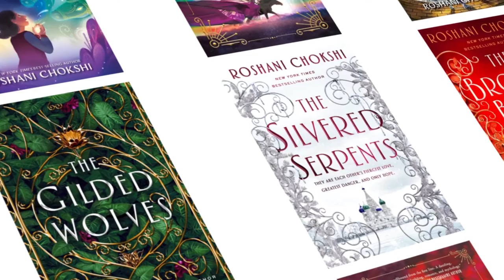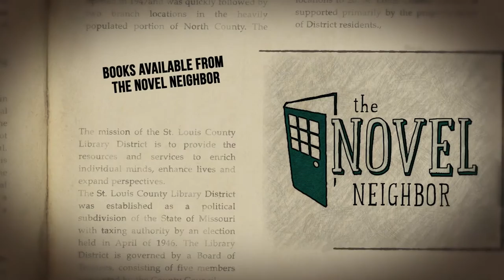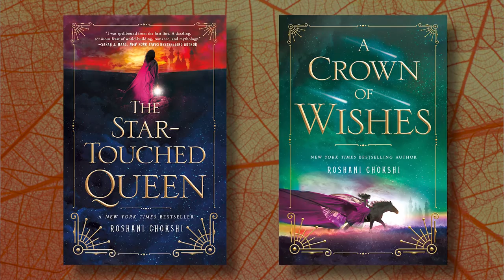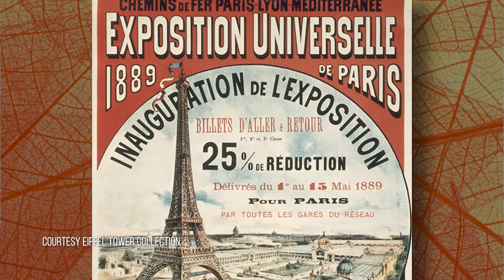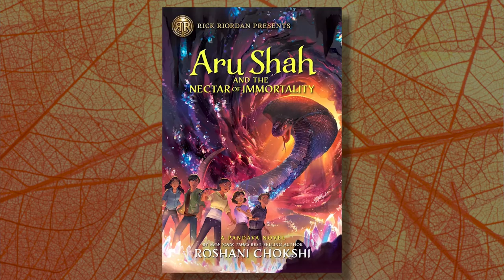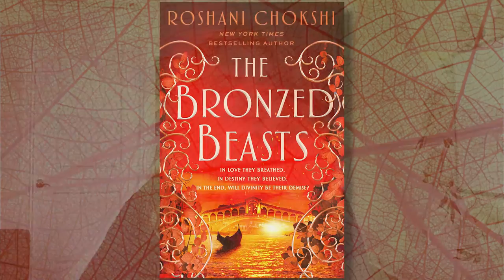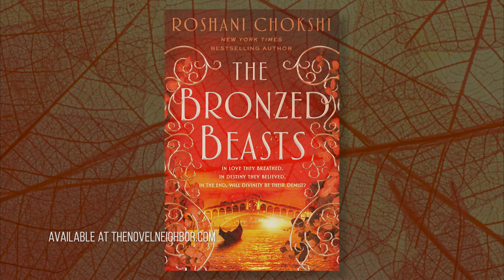"The Bronzed Beast," A conversation with author Roshani Chokshi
Returning to the dark and glamorous 19th-century world of her New York Times instant bestseller, The Gilded Wolves, Roshani Chokshi dazzles us with the final riveting tale as full of mystery and danger. Returning to the dark and glamorous 19th-century world of her New York Times instant bestseller, The Gilded Wolves, Roshani Chokshi dazzles us with the final riveting tale as full of mystery and danger as ever. "The Bronzed Beasts,” aristocratic treasurer hunter Séverin and his team of societal outcasts must make their way through the haunted waterways of Venice facing plague pits and deadly masquerades, unearthly songs, and the shining steps of a temple whose powers might offer divinity itself... but at a price they may not be willing to pay.